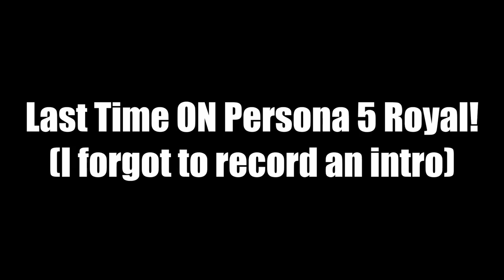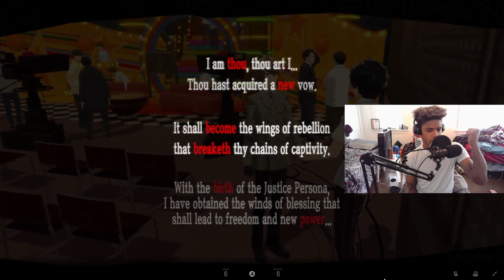Persona 5 Royal #24- The High School Prince Detective!